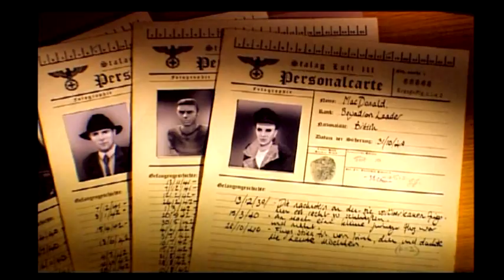The Great Escape -- Gameplay (PS2)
The Great Escape gameplay on PlayStation 2.

Portions of the materials used are trademarks and / or copyrighted works of Pivotal Games. This material is not official and is not endorsed by Pivotal Games.